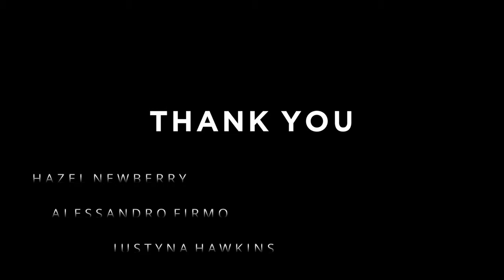BALLROOM DANCE CAMP by Justyna Hawkins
Special guests:

HAZEL NEWBERRY & ALESSANDRO FIRMO